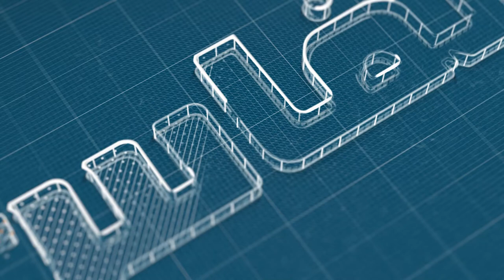ريان: تضامنا مع عاملات حقول الفراولة المغربيات